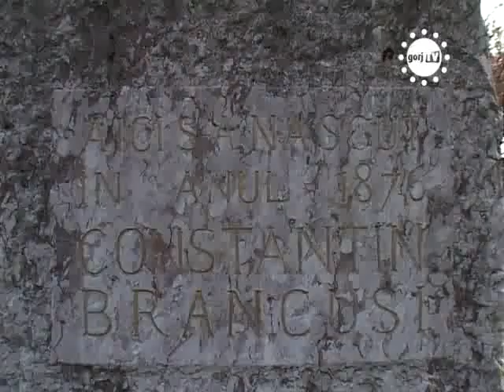STIRIILE GORJTV PRINTUL CHARLES, STRAMUTAT DE HOBITA